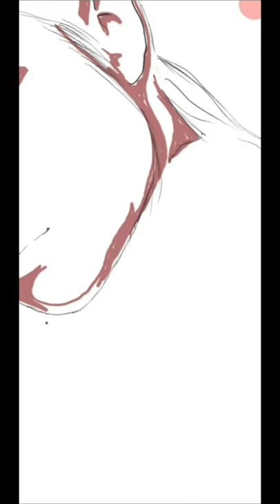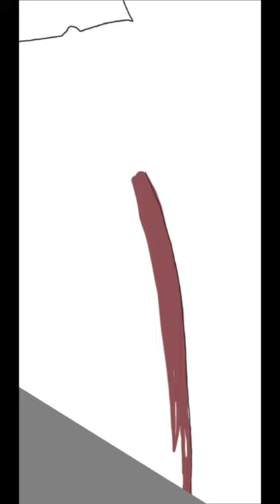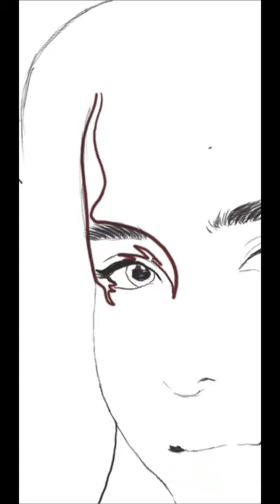VEXEL ART USING AUTODESK SKETCHBOOK TIME LAPSE | "KRISTEL FULGAR FAN ART"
Palette credit to "JOSHUA VEXEL ART" This took me 6hrs to finish, slow down the speed for tutorial, enjoy watching:)